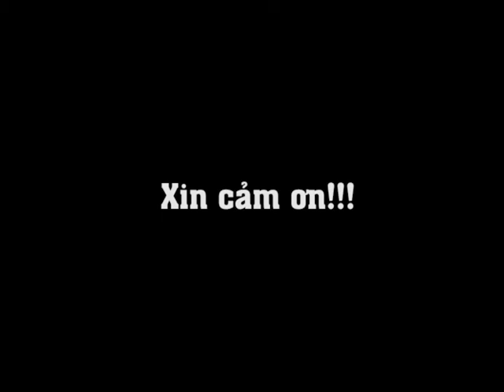Paul Pogba đi bóng, qua người, bàn thắng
Paul Pogba
Rê bóng. Qua người, bàn thắng